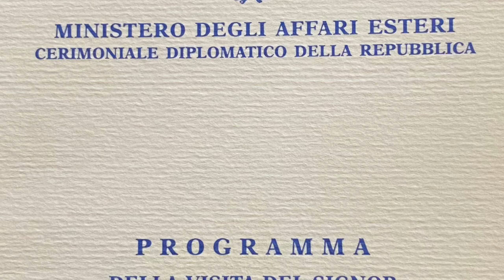PRESIDENTS REPUBLIC PROMOTING PEACE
UNIVERSITY COOPERATION FOR PEACE JUBILEE 2025